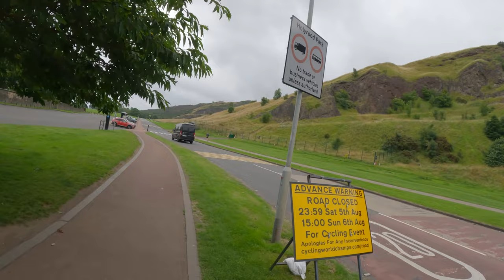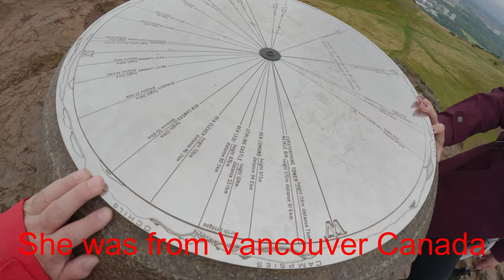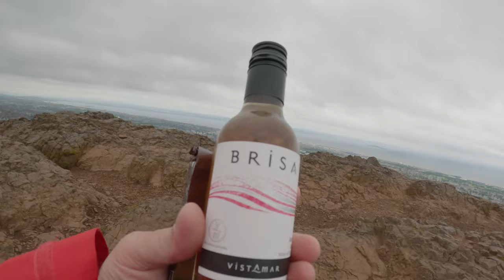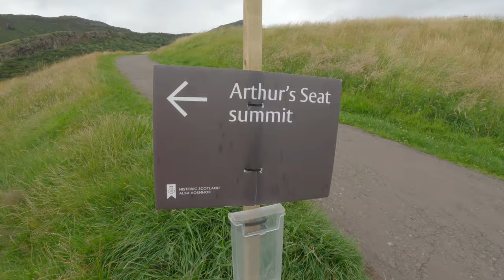Hiking up Arthur's Seat | Edinburgh | Scotland | 4K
Exploring the final day in Edinburgh and attempting Arthur's Seat | Vlog 11 of the Edinburgh Series